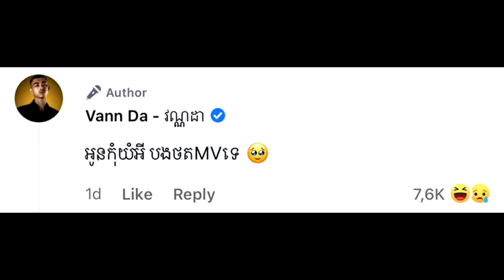វណ្ណ​ដា តប​ទៅ​វិញ​ ក្រោយ​អ្នកគាំទ្រ​ស្រី​ៗ​មិន​សប្បាយចិត្ត លោក កៀក​កើយ​​ជាមួយ​តារា​ម៉ូ​ដែល​ថៃ​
សូមអធ្យាស្រ័យ

ចំពោះការមិនបានតប ខំមិនបានគ្រប់គ្នា

Ms Socheata